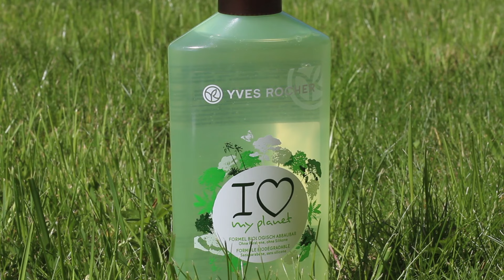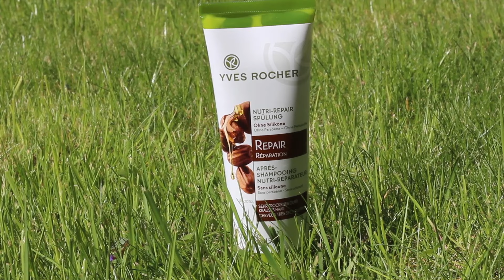Unboxing N°2 - Yves Rocher Bestellung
Ich hab mal wieder bei Yves Rocher bestellt. Das mach ich öfter, aber diesmal fand ich es spannend, da ich ein paar neue Dinge bestellt hab. Nachdem ich sie nun ein bisschen teste, wird die Meinung zu den Produkten dann auf meinem Blog (starrynita.blogspot.com) zu finden sein. Ich kündige das Ganze aber auch noch auf meiner Facebookseite an.

Falls ihr die Produkte schon kennt freu ich mich über eure Meinung in den Kommentaren.

Über Anregungen, Tipps und Fragen freue ich mich. Beleidigungen, egal gegenüber welcher Person, werden kommentarlos gelöscht.